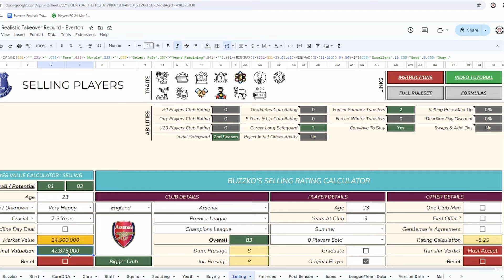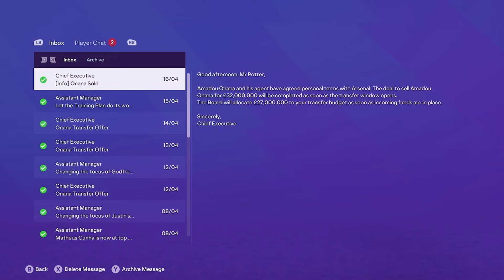Our Last Chance to Make Europe - SEASON FINALE! | Realistic Takeover Rebuild | EA FC 24 | Ep. 27